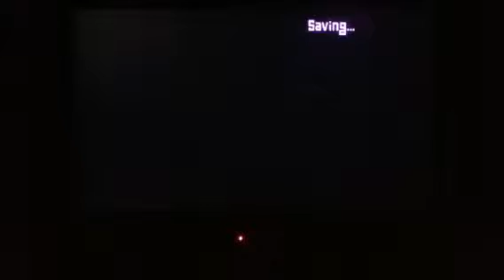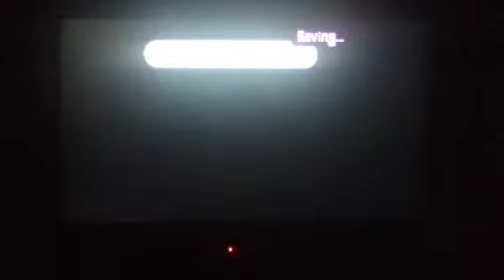Let's Play Rhythm Heaven Fever Part 1: I Like This Game!